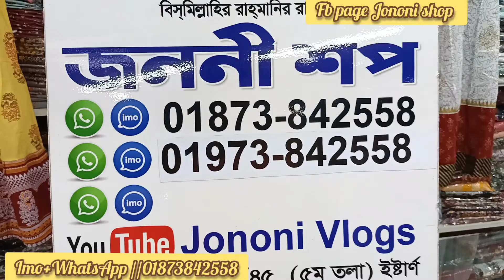গরমে ব্যবহার করার জন্য কম্ফোর্টেবল কাপ্তান কালেকশন কিনুন পাইকারি দোকান থেকে।